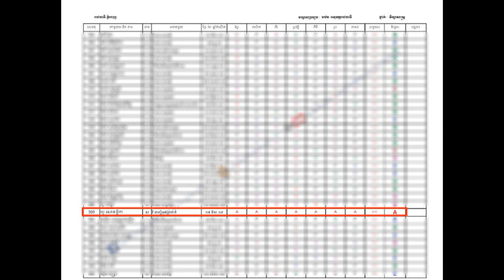Steng Meanchey flyover, Bacha village, Sangkat Stung Meanchey 1, Khan Meanchey, Phnom Penh